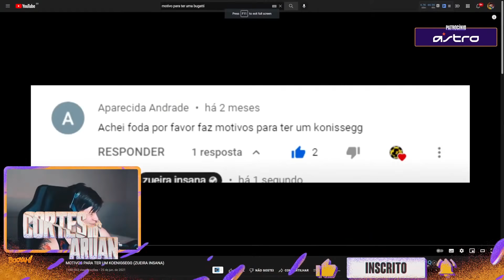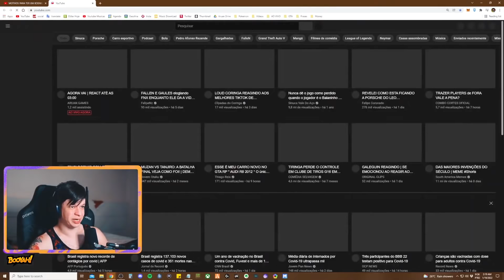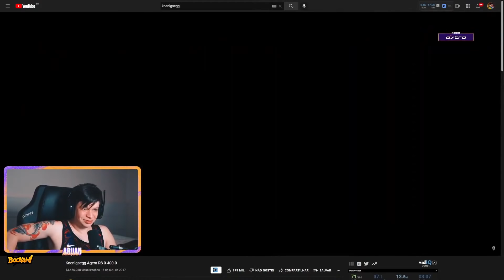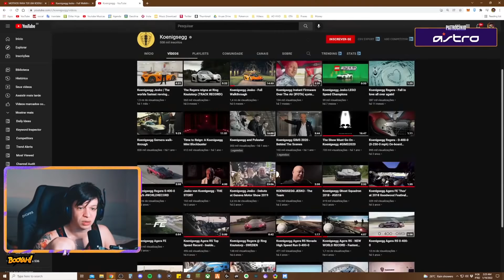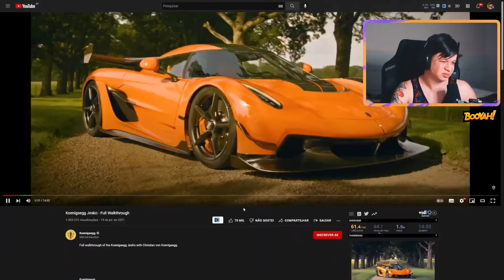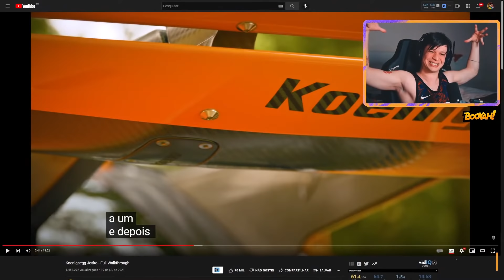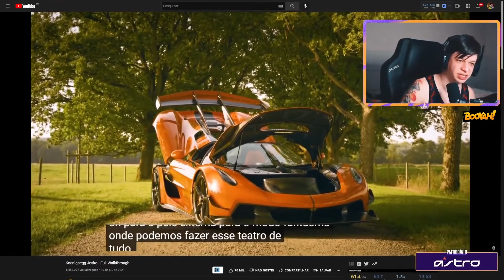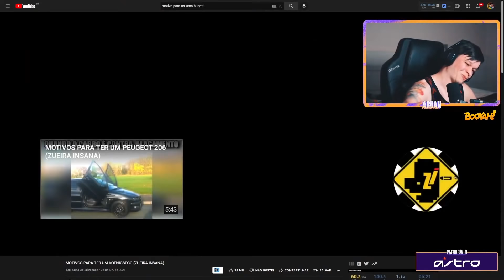ARUAN REAGE A MOTIVOS PARA TER UM KOENIGSEGG (ZUEIRA INSANA) - Cortes do Aruan